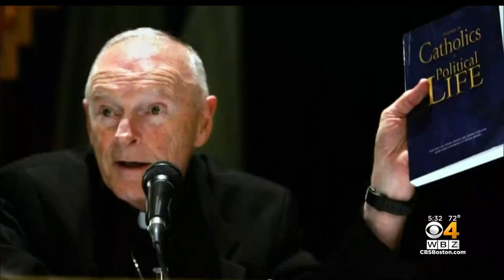Former Cardinal Theodore McCarrick Pleads Not Guilty At Arraignment In Dedham